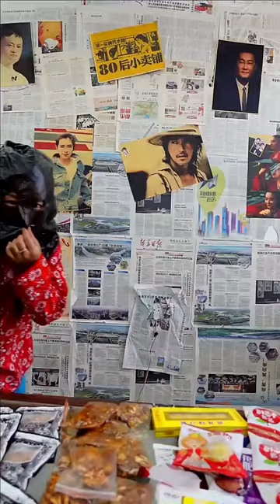傻妞的奇怪行為，頭戴塑料袋#Shorts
我们的短剧是为了为观众提供娱乐，完全遵守平台的使用政策。 傻妞的奇怪行為，頭戴塑料袋#Shorts
哈嘍~大家好
這裡是老馬懷舊鋪子
8090懷舊零食這裡都有